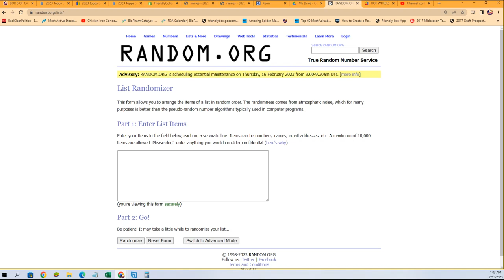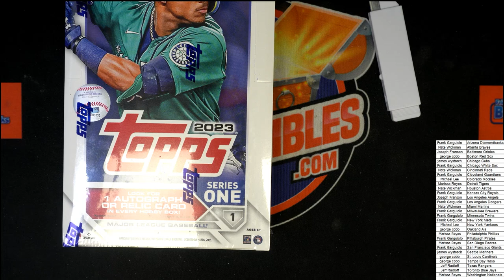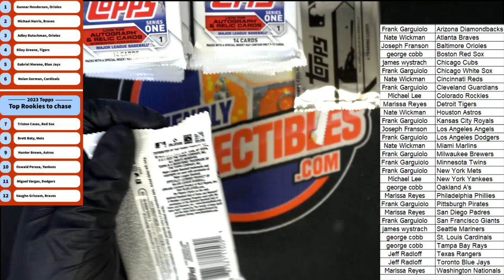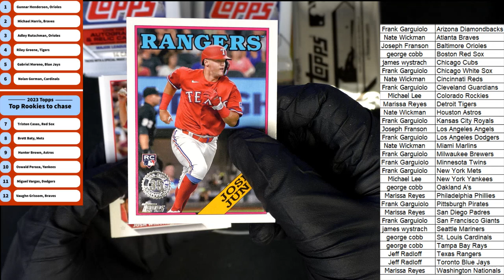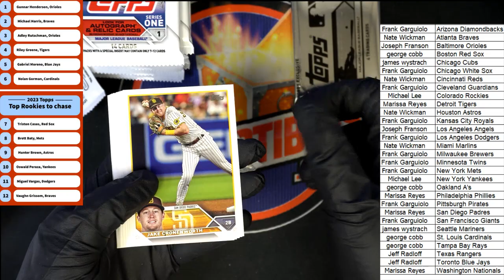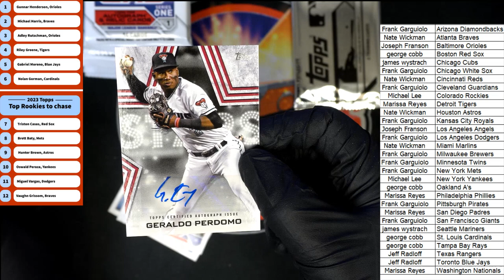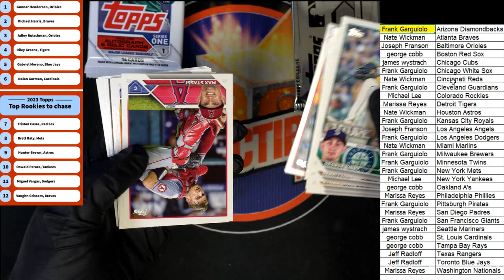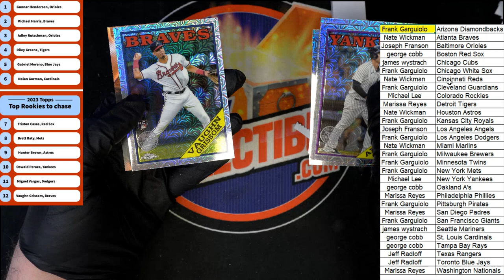2023 Topps Series 1 Baseball Hobby ID 23S1HOBBY111